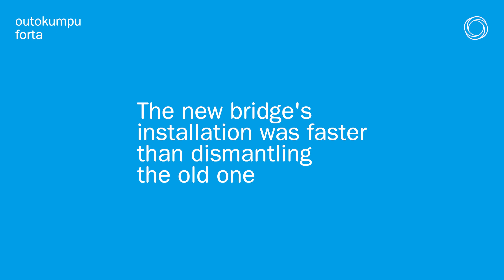Outokumpu case Södertälje bridge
The new pedestrian bridge in Södertälje, some 40 km southwest of Stockholm over the busy E4 motorway, catches the eye. Its design is unique, patented by the company that built it. Stål & Rörmontage chose Outokumpu Forta duplex stainless steel for the bridge due to its lower life cycle cost (LCC).